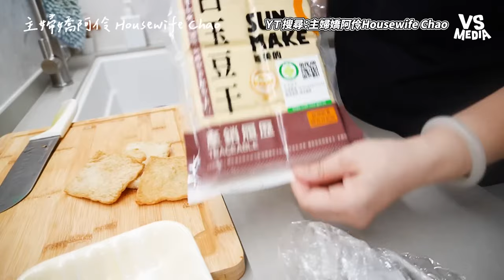主婦日常紀錄開箱大創買物！看老公修水電家庭好溫馨！｜VS MEDIAｘ@happychao